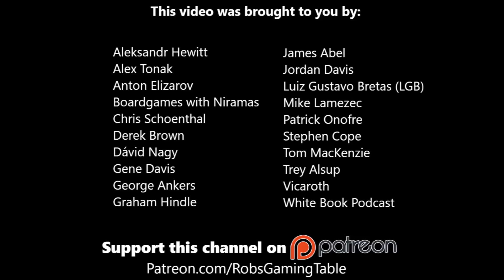KeyForge: Vault Tour Italy Finals (Bologna 2019)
KeyForge: Archon format Vault Tour tournament held in Bologna, Italy on June 23, 2019.